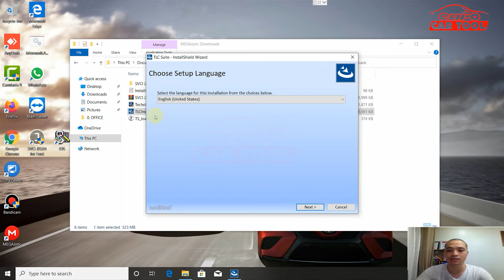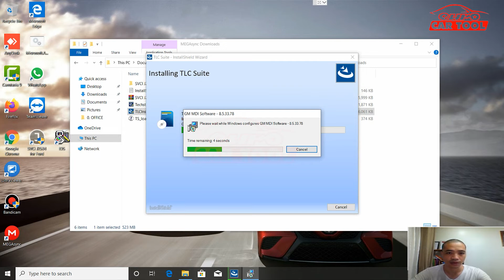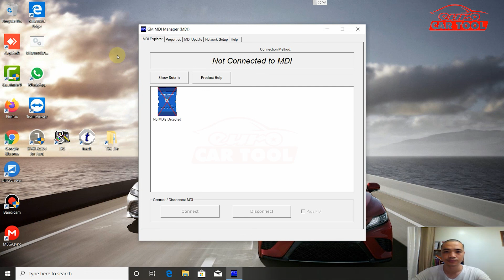GM Diagnostic Software Installation Guide | car diagnostic software | eurocartool.com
GM Diagnostic Software Installation Guide
🛑 We will guide you to use specialized diagnostic software:
🔧 SD Media
VGSNAG2
🛑 Our experienced team will guide you through the advanced software:
🔧 Key encryption
Encryption ecu
🔧 Lamp programming

12 12.12. @.V @.24.V.VVEST
► Connect With eurocartool:

Fanpage: Car Diagnostic Software
 12 12.12. @.V @.24.V.VVEST

 ► Contact hotline:
Address: New York City, United States America.